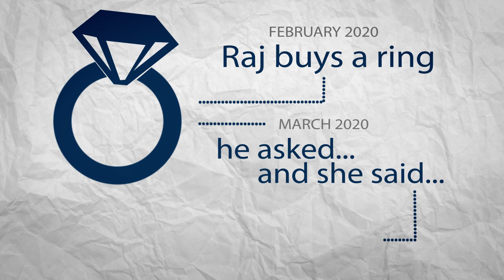Wedding invitation | save the date | motion Graphics design | video